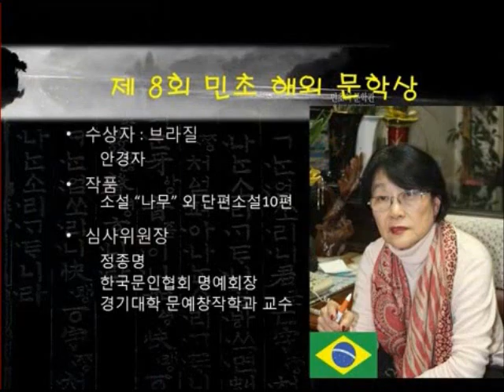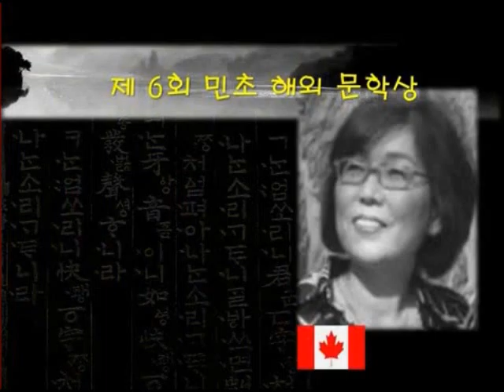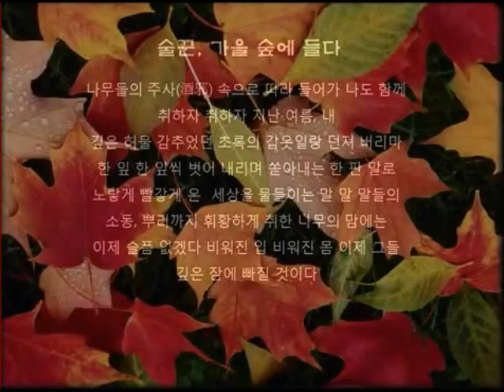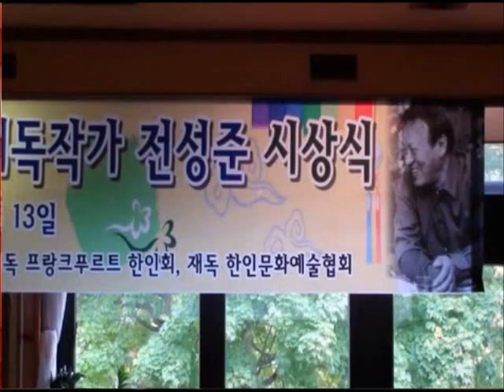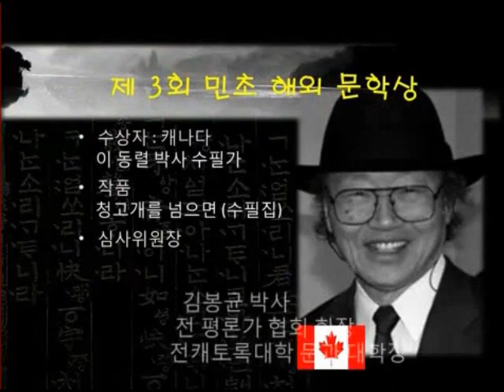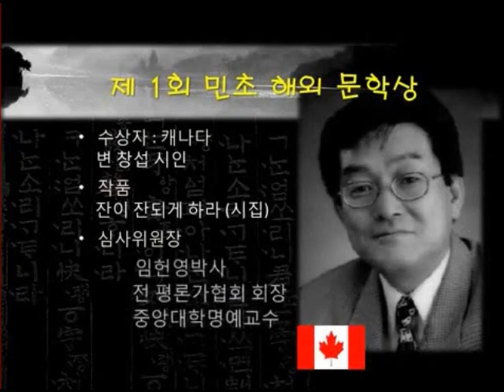mincho prize 8 to 1 Korean pioneers